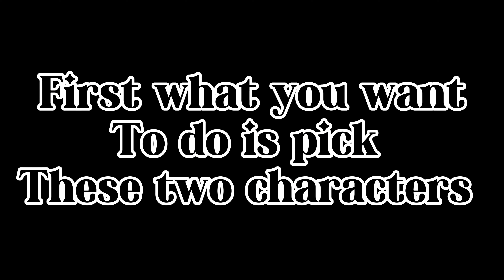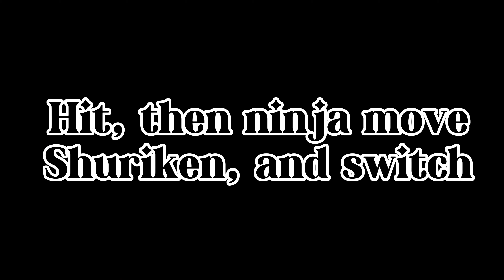How to Style on Naruto storm | Naruto Storm Connections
We are the Styling Academy! If interested in joining feel free to join our styling discord!

Support the homie @GodSixa for the art work!

Link to Versaa's Twitch stream where styling goes down!

Members: NamikazeLove, Im Versaa, Delay Katsuki, AbaddonTsukuyomi, GodSixa, GZPxd, BijuuDama, Optical, MinaFlash, OnlyCookin Shizei, MadaraPendragon, Xero, Infernofire123, Tazx3, Kaminari, Kuroko, Final Goku, Asta JoCyborg